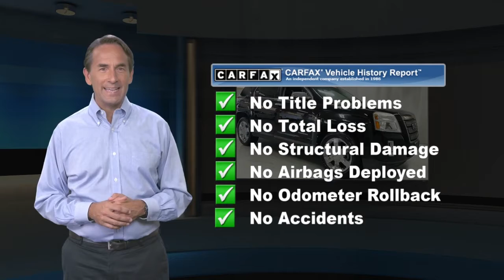Used 2011 GMC Terrain SLT-2, Lester, PA 3246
[RLVID:345:f5778af9d7823ea6:542543b43b4e938e:1]